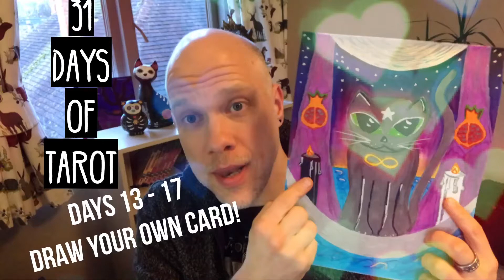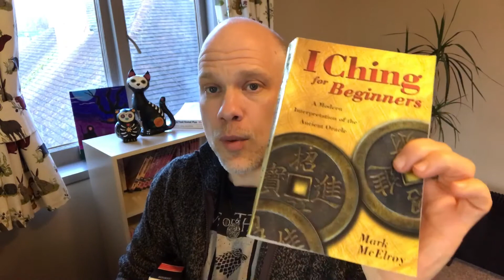Hand-Drawn Tarot Card (Ethony's 31DaysOfTarot Days 13-17) + Updates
In which I tackle questions 13-17 in Ethony's 31DaysOfTarot Challenge, including hand-drawing my own tarot card on camera...
(And yes, I know - I keep talking about last year as though it was 2018. I mean 2017, obvs!)

My *free* TAROT TO THE NINES video series - learn tarot through the lens of number, symbol, sacred geometry, and the perennial philosophy...

Join my TAROT TO THE NINES Facebook group for camaraderie, sharing, and networking and fun with like-minded tarot travellers!

Join the DEPTH YEAR Facebook group if you're interested in a year of decluttering your mind and your life so you can dive deeply into the things that matter most...

HOW TO FIND YOUR VITAL VOCATION - A Practical Guide to Discovering Your Career Purpose and Getting a Job You LOVE

REAL FOOD REVIVAL PLAN - How to eat well, get fit and lose weight - on the delicious diet YOU design!

MY FREE E-BOOKS:
Your Creative Career Compass: 8 Simple Steps to Point You In The Direction of Your Dream
Real Food Reset - includes Shopping Guide and 2 Weeks of Healthy Recipes